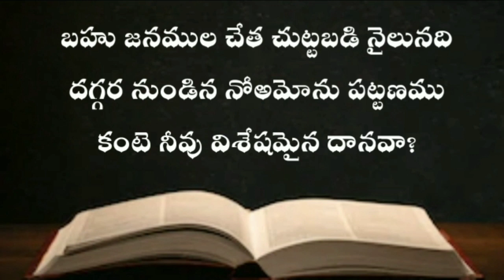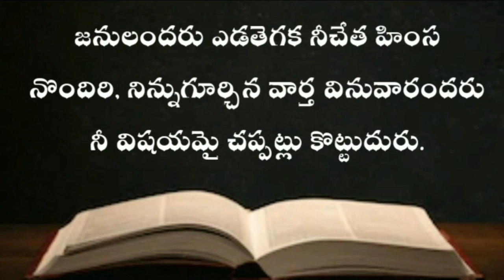నహుము గ్రంధము Audio bible telugu | NAHUM TELUGU BIBLE AUDIO